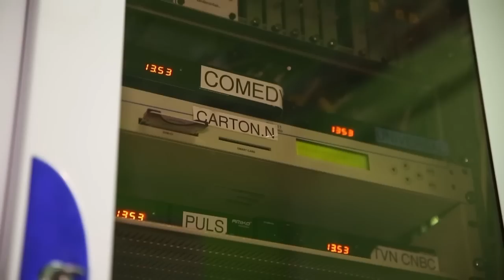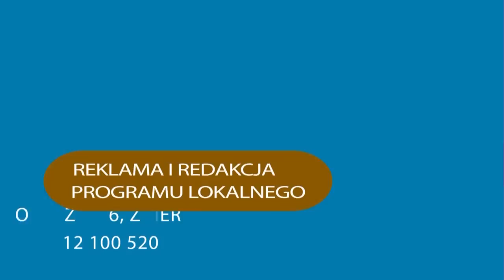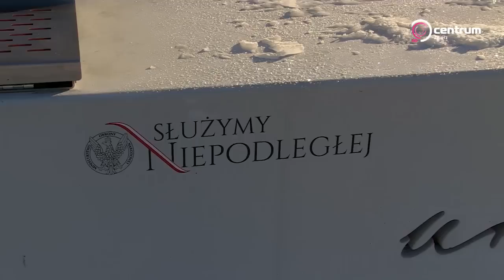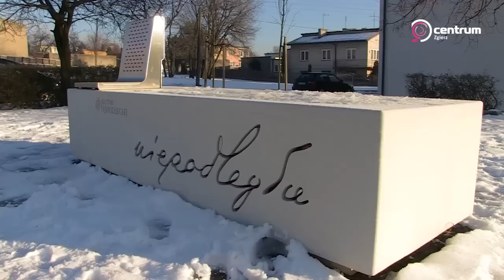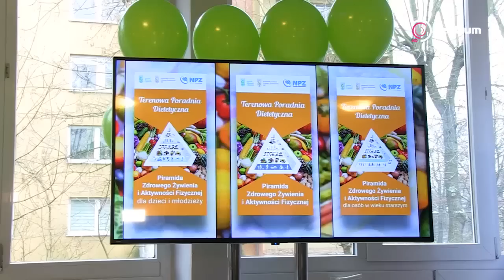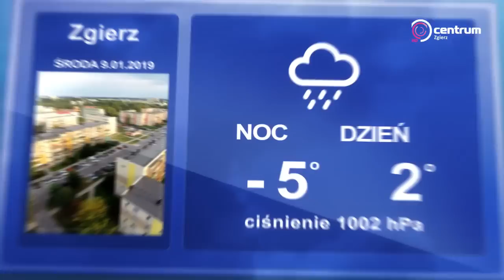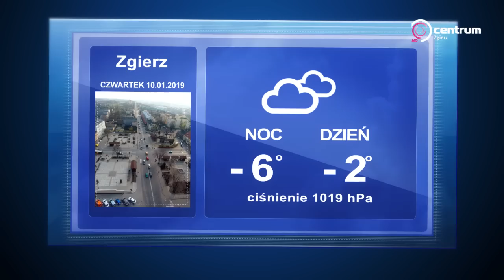Program lokalny STVK Centrum 7.01.2019